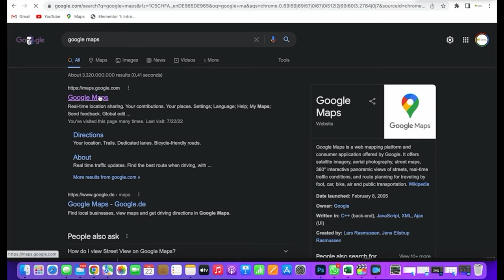VLOG 118 || Travel In Oberwesel With Lutfur Rahman Bulbul Part 1 || Germany || 17.07.2022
Oberwesel is a town on the Middle Rhine in the Rhein-Hunsrück-Kreis in Rhineland-Palatinate, Germany. It belongs to the Verbandsgemeinde Hunsrück-Mittelrhein, whose seat is in Emmelshausen. Wikipedia

Last 17th July 2022, I have visited Oberwesel which is situated in Rheinland Pfalz and over there i have visited Schönburg.

C. Spain
90. VLOG 090 || Travel Last Day In Spain With Lutfur Rahman Bulbul || Costa Brava, Spain || 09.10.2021
89. VLOG 089 || Travel In Lloret de Mar With Lutfur Rahman Bulbul Part 2 || Spain || 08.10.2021

04.